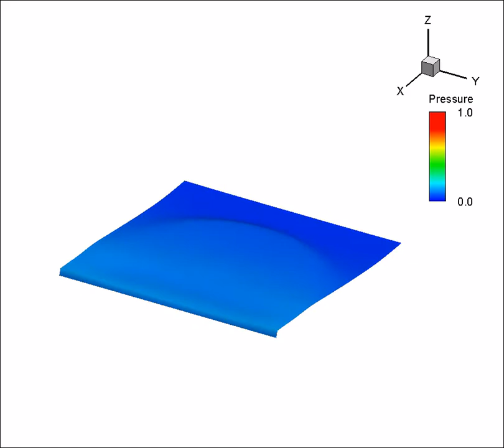pressure propagation calculated by Roe scheme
This animation shows pressure propagation.
High pressure region is set at the center of the domain at initial state.
This simulation is based on 2D Euler simulation.